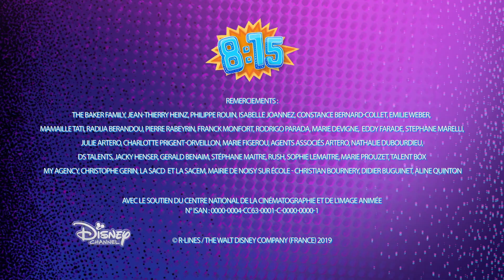8H15 | Les profs | Disney Channel BE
Découvre ou redécouvre un nouvel épisode de ta série 8H15 "Les profs".
Retrouve 8H15 tous les lundis, mardis jeudis, vendredis à 8h05 sur Disney Channel BE !